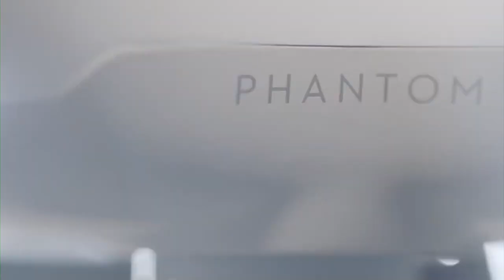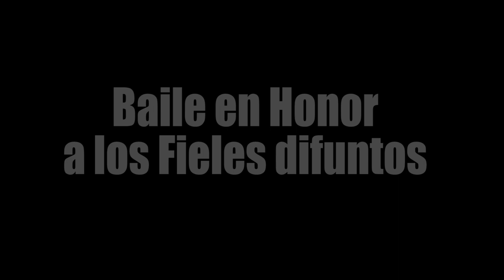EL IMPARABLE DE GUERERO EN ZITLALTEPEC. 31 DE OCTUBRE DEL 2022.